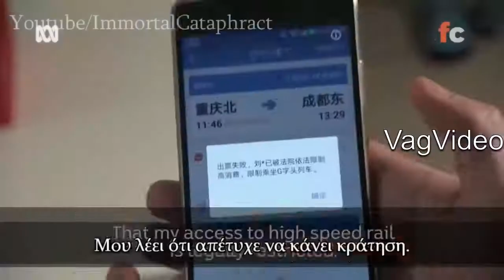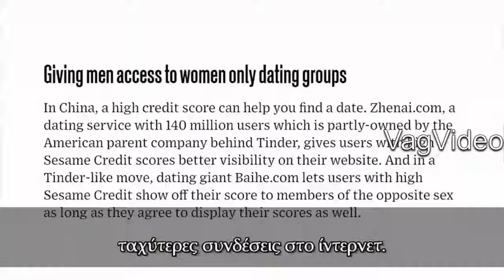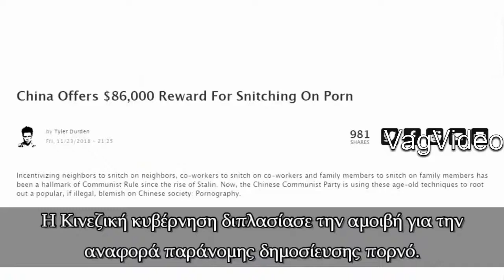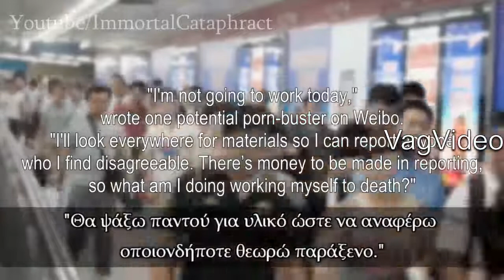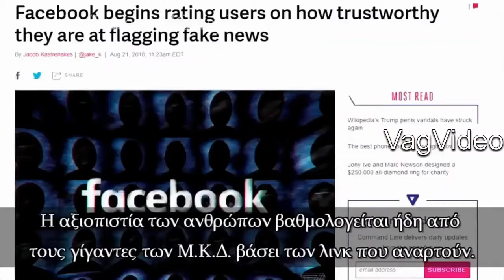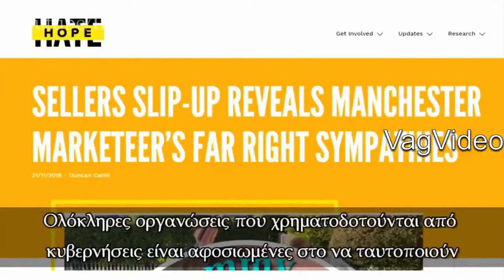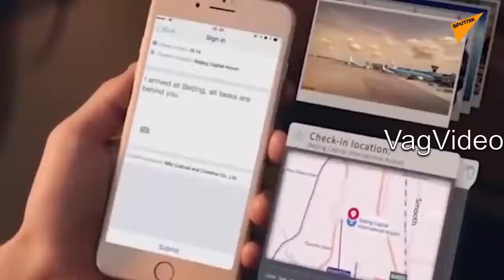Η τεχνολογία και η ελευθερία ως αντώνυμα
Το φακελωμα των ανθρώπων, τα ατομικα σκορ, η αξιολόγηση από μια τεράστια βάση προσωπικών δεδομένων και η κοινωνική απομόνωση όσων έχουν καιρό να "σκοράρουν" έχει ξεκινησει εδώ και καιρό στην Κίνα και εξαπλώνεται σαν "ιός" και στην Δύση !!! Η ελευθερία της έκφρασης και η ιδιωτικότητα σε λίγο θα είναι μια μακρινή ανάμνηση αν οι λαοί το επιτρεψουν.. και επειδή κάποιοι βιάζονται ,πειραματίζονται με διάφορους τρόπους επάνω στους ανθρώπους...